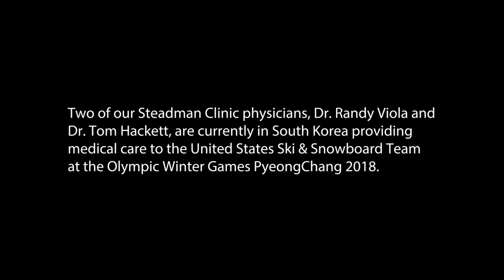Drs. Hackett and Viola Supporting US Ski and Snowboard Teams at Winter Olympic Games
Two of The Steadman Clinic's own are at the Olympics! Dr. Hackett and Dr. Viola are volunteering their time with the United States Ski & Snowboard Association at the Olympic Winter Games PyeongChang 2018.